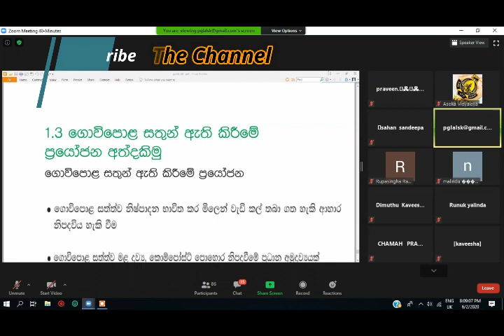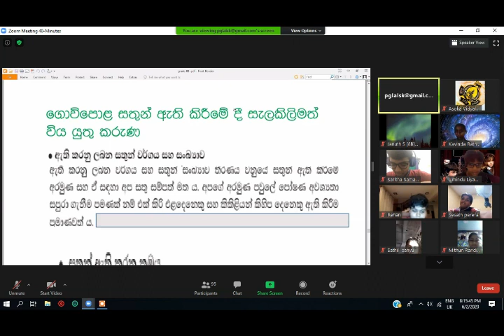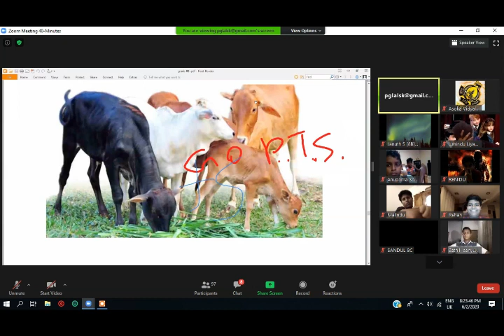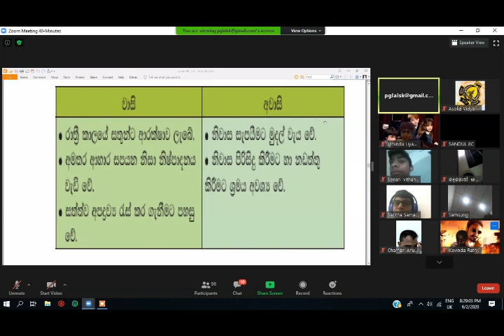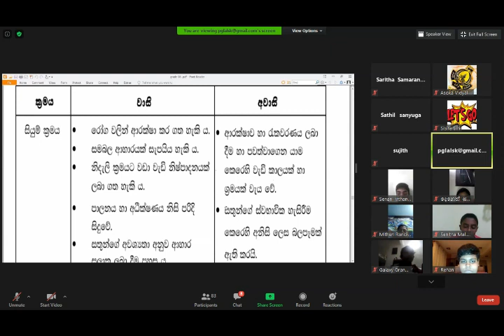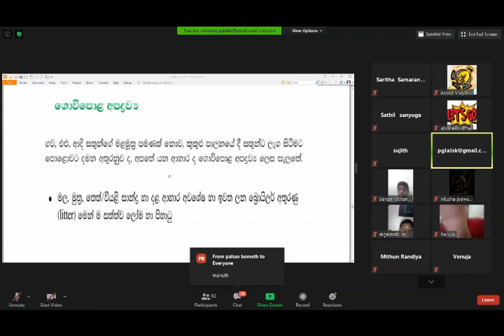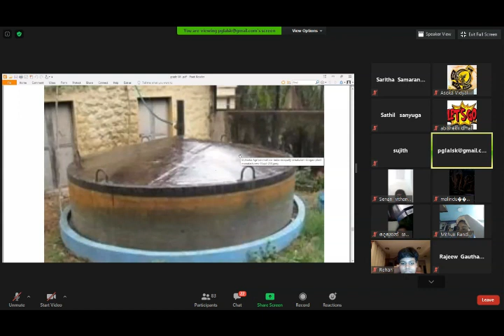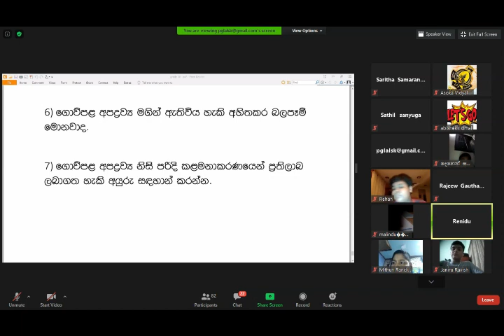PTS Grade 8 ගොවිපොලක සතුන් ඇතිකිරීමේ ප්‍රයෝජන by Ms.Kalani Sooriyaarachchi of Asoka Vidyalaya.